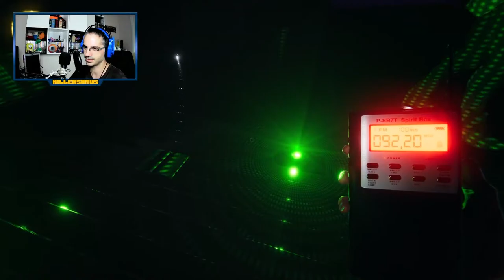Nuevas herramientas y Nuevos Sustos en Phasmophobia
👻 Probamos lo nuevo en Phasmophobia y el fantasma se nos pone juguetón, una terrorífica experiencia sobrenatural o no ?